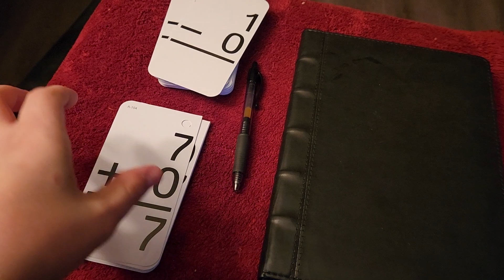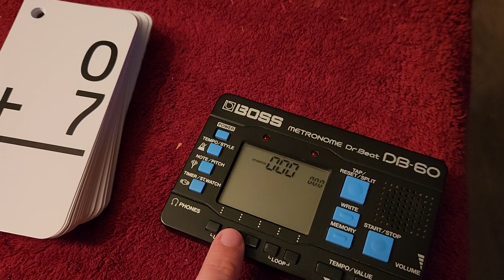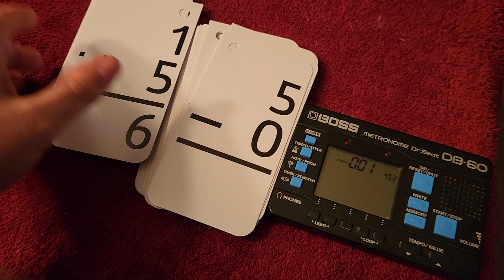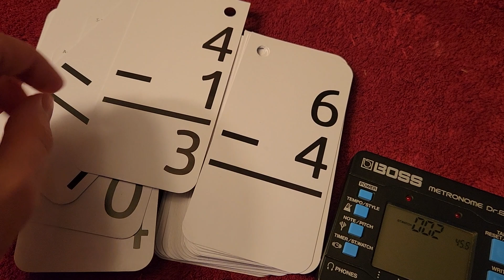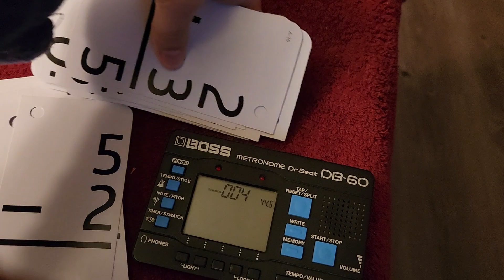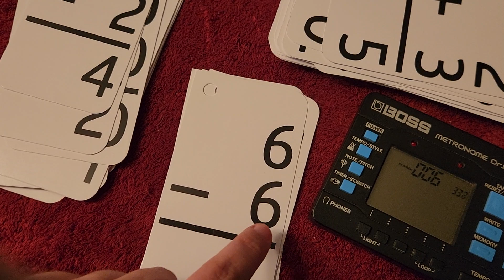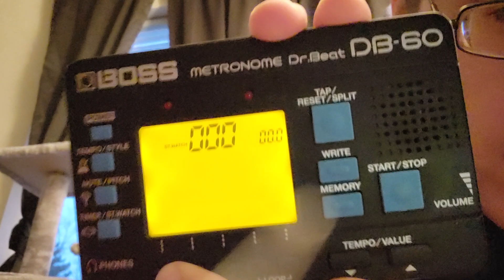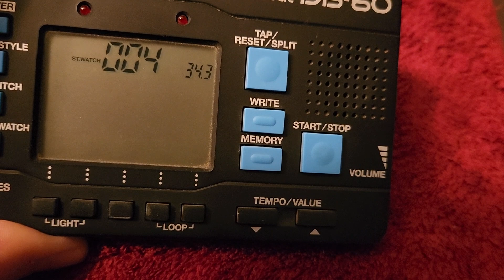Arithmetic, March 13, 2023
YEAH!! NUMBER SEVEN!!!

I have no clue what is in front of the camera during Recitations!!

Did I miss any?

The Tables:
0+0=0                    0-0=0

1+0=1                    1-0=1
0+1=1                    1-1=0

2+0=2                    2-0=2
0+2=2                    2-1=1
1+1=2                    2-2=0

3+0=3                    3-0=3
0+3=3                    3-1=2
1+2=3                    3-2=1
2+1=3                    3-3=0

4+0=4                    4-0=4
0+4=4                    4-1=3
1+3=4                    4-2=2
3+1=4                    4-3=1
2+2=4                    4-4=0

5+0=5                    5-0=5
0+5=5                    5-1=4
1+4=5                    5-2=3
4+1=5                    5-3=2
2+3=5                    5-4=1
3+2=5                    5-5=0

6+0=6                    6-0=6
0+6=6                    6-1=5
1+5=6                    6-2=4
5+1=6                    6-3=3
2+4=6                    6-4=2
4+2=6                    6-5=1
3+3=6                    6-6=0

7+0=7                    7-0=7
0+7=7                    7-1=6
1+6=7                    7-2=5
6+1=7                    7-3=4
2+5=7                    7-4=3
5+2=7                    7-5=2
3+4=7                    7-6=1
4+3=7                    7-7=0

Flashcards duration: 6m 56s
Recitations duration: 4m 34s